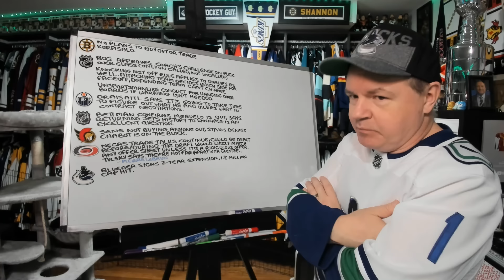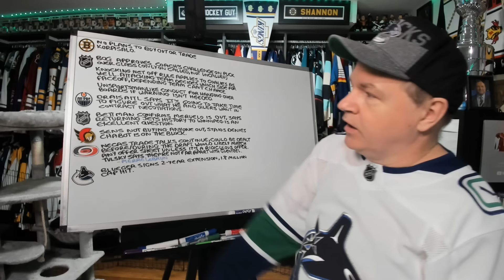Canucks Extend Blueger, Rule Changes Approved, Necas Trade Talks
Hello once again and there's more to discuss as the NHL starts its crazy period with a lot of movement and rumors of movement.

Abbotsford, BC
V2S 0C4
CANADA

Shannon Skanes
1125 Fir Avenue
Suite 119